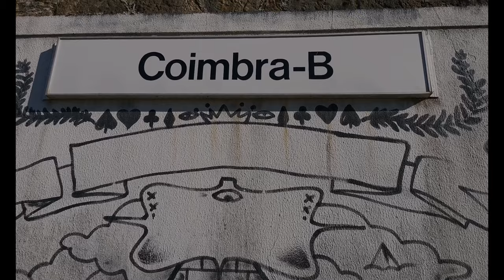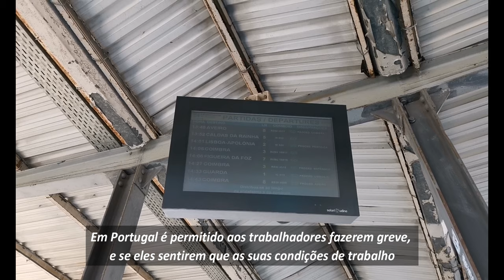TRAVELING BY TRAIN IN PORTUGAL | TIPS & TRICKS #2 | Everything about train travel within Portugal!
Here's my second Tips & Tricks! It's about traveling by train in Portugal :)
I hope you find my tips useful, and decide to travel on this very eco-friendly transport.

In this video I cover information about:
- our national railway system and international connections with Spain
- general information about trains and train stations
- strikes affecting train schedules
- connections with other means of public transport
- travel routes created by Comboios de Portugal and other events
- tips on how to surf their website and buy tickets online

Sara Cruz
Founder, Manager & Tour Guide